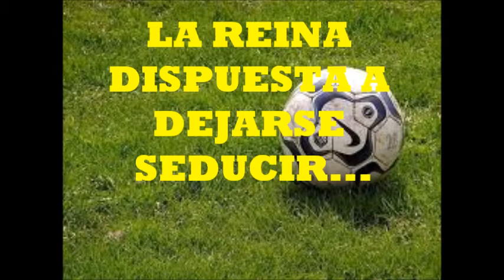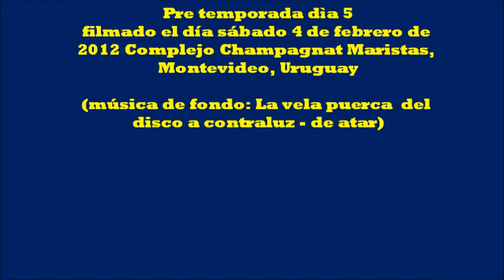BOQUENSE TV PRESENTA: PRIMER MOVIMIENTO DE FUTBOL DEL C.A.BOQUENSE 4/2/2012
BOQUENSE TV EN TODA LA PRE TEMPORADA CON UNA COBERTURA ESPECIAL. EN ESTA PROGRAMACION DE VERANO TE PRESENTAMOS CADA ENTRENAMIENTO DE BOQUENSE. ESTA VEZ PRIMER MOVIMIENTO DE FUTBOL EN EL COMPLEJO CHAMPAGNAT DE MARISTAS. LOS JUGADORES DEL CLUB Y LOS ASPIRANTES EN UN MOVIMIENTO DE FUTBOL LUEGO DE TRABAJO DE DEFINICION Y TECNICA.

VIVI TODO EL AÑO LA PASION DE ATLÉTICO BOQUENSE EN BOQUENSE TV